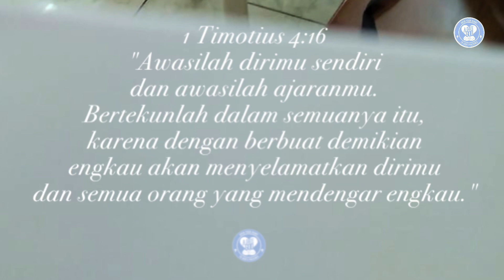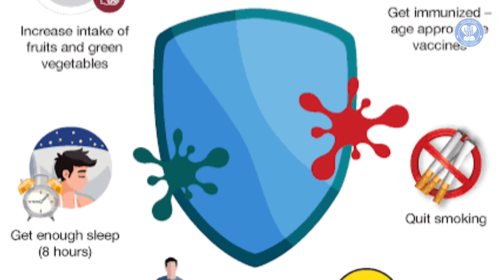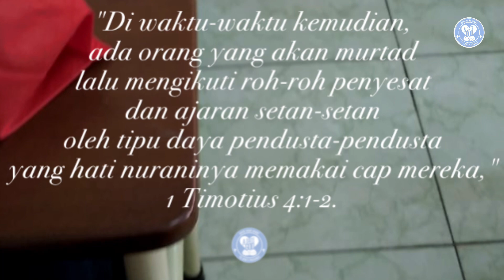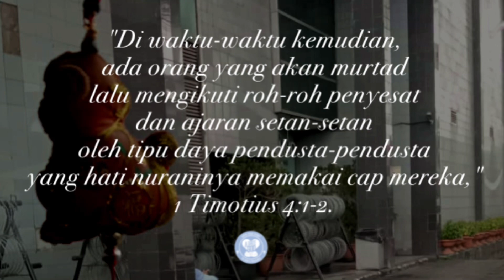Latihlah diri dalam perkara tubuh (olah imun) dan perkara ibadah kepada Tuhan (olah iman).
1 Timotius 4:16
"Awasilah dirimu sendiri dan awasilah ajaranmu. Bertekunlah dalam semuanya itu, karena dengan berbuat demikian engkau akan menyelamatkan dirimu dan semua orang yang mendengar engkau."

Dalam masa pandemi COVID-19, imunitas tubuh atau kekebalan tubuh menjadi perhatian utama banyak orang.

Hampir semua nasihat atau tips meningkatkan imunitas tubuh menyebutkan bahwa kebiasaan makan makanan bergizi, istirahat cukup, dan rutin berolah raga adalah baik dan perlu dilakukan. Kemampuan mengelola stres hidup juga ikut menentukan sehatnya kekebalan tubuh. Dengan bertekun dalam semuanya itu, orang akan menjadi sehat seutuhnya.

Rasul Paulus mengharapkan Timotius menjadi sehat seutuhnya: sehat tubuh, jiwa, dan iman.

Rasul Paulus tahu, Timotius masih butuh banyak bimbingan karena akan menghadapi rupa-rupa tantangan dan godaan. "Di waktu-waktu kemudian, ada orang yang akan murtad lalu mengikuti roh-roh penyesat dan ajaran setan-setan oleh tipu daya pendusta-pendusta yang hati nuraninya memakai cap mereka," tulis Paulus dalam 1 Timotius 4:1-2.

Timotius diingatkan untuk selalu melatih dirinya, bukan saja dalam perkara tubuh (olah imun), tetapi juga dalam perkara ibadah kepada Tuhan (olah iman). Dengan bertekun dalam semua ajaran Kristus, Timotius menjadi sehat seutuhnya. Imun dan iman akan bertumbuh baik dan hidup menjadi berkat.

Nasihat Rasul Paulus ini tentu cocok dan berguna bagi kita. Dengan melakukan nasihat ini, kita yakin, kita akan menjadi murid Tuhan yang sehat seutuhnya. Kita akan menyelamatkan diri kita dan juga orang di sekitar kita, sebab imun dan iman kita sehat dan baik.

Doa:
Tuhan Yesus, mampukanlah aku untuk menjadi sehat dalam imun dan iman sehingga hidupku dapat menjadi berkat bagi sesamaku. Amin. (Dod).